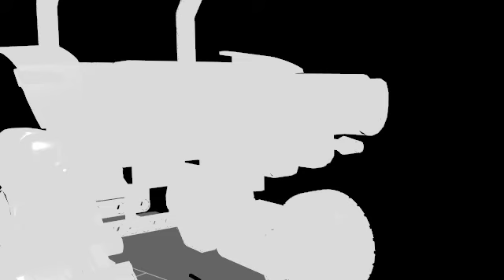MMD super smash bros saga: phantom rosalina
splash woman has found phantom rosalina. gold pharroh and ax3l wayn3 saw her.

gold pharroh and ax3l wayn3-lego mindstorms
rosalina-super mario galaxy
splash woman-mega man 9
phantom effect-kirby and the forgotten land
dr. wily-mega man

error: rosalina's right arm has purple nails instead of black.